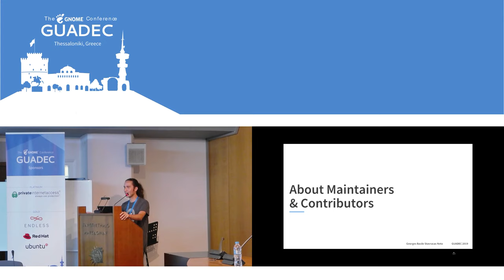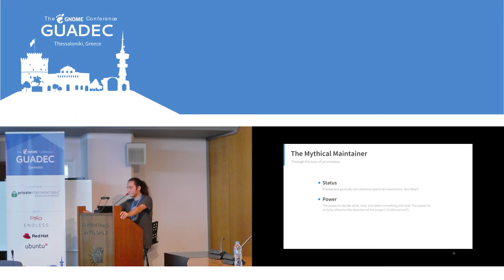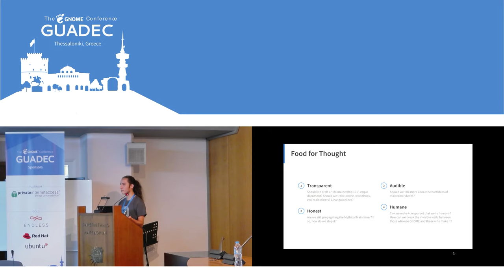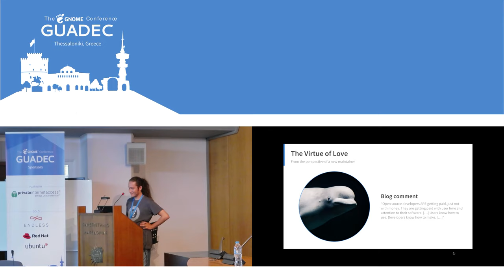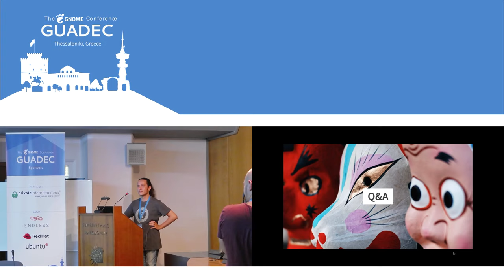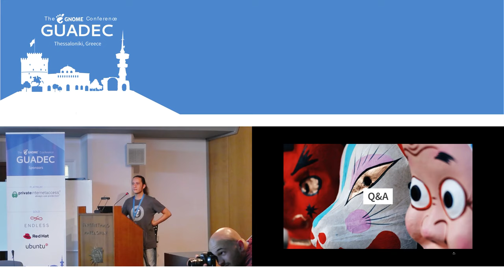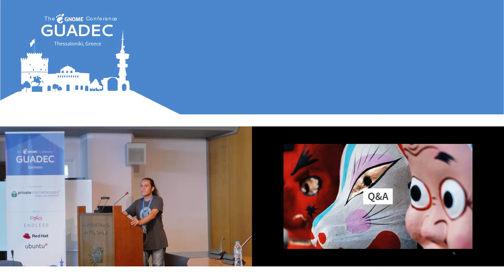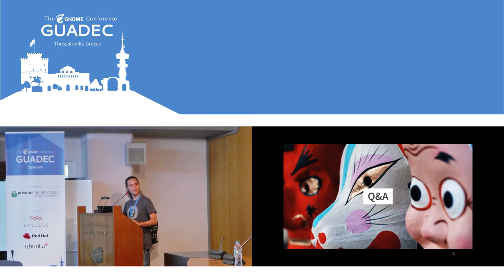GUADEC 2019 - Georges Basile Stavracas Neto - About Maintainers and Contributors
We go to great lengths to ensure a consistent and smooth experience to those who use GNOME, but do we do the same for those who make it?

This talk is about the multitude of challenges, joys, glooms, and routine of being a GNOME application maintainer. The idea came after writing about being a free software maintainer [1], and observing the massive repercussion it had. Turns out, we barely talk about how we maintainers feel, the challenges we face but are lost amidst bug trackers, merge requests, and IRC conversations.

The talk will be done in 3 parts:

    Very brief overview about my trajectory from a user to a contributor to a maintainer;
    The different situations that happen after becoming a maintainer
    Potential strategies for dealing with the maintainership struggles

The tone of the talk, however, is less about giving answers, and more about exposing situations, sharing stories and struggles, and opening a safe space to talk about it. Non-maintainers will have the chance to look and appreciate what does it take to be a maintainer.